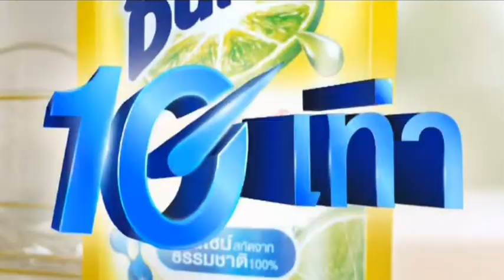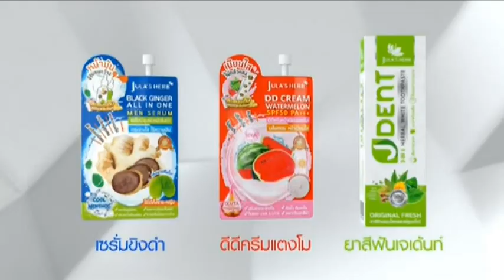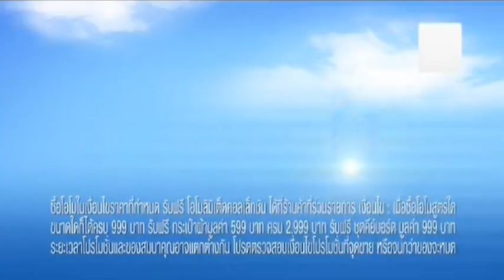โฆษณาไทย 2566 - 495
โฆษณาคั่น ในรายการ ข่าวแหกโค้ง ทางช่อง gmm25 ในปีพ.ศ. 2566